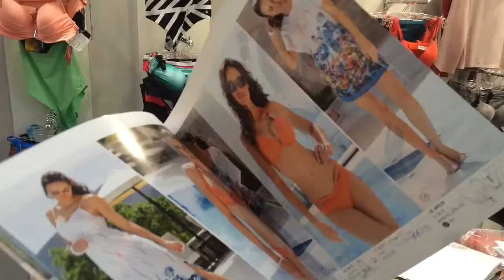Новая коллекция фирмы Lisca на выставке Mode Lingerie & Swim Moscow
Из этого ролика вы сможете больше узнать о коллекции словенской фирмы Lisca и предложении компании.
Репортаж для портала belyevik.ru